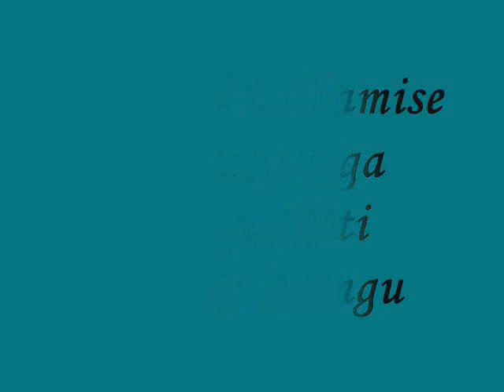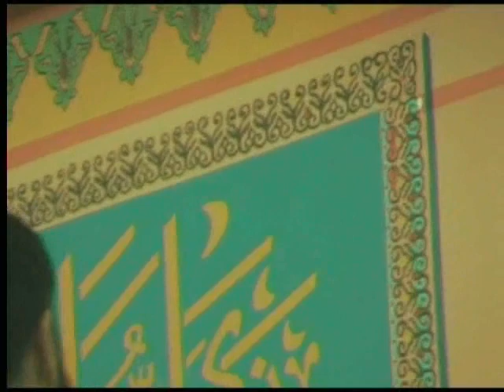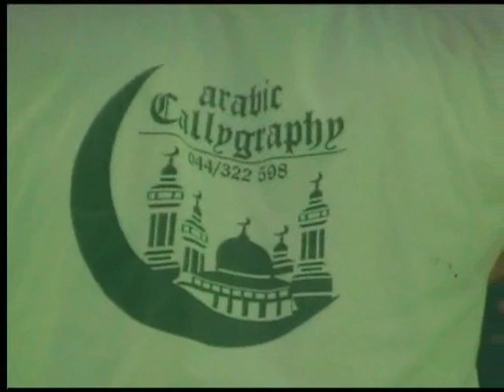Blerim FRANGU - Mihrabi i Xhamise ne Kodren e Trimave Prishtine